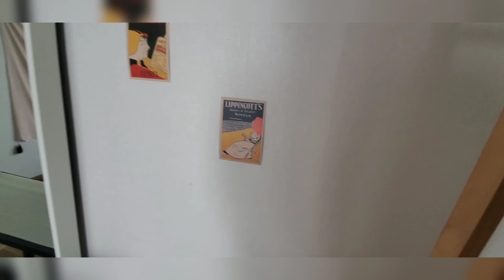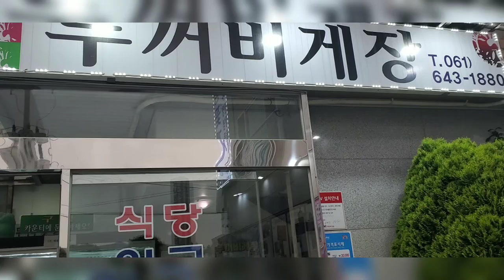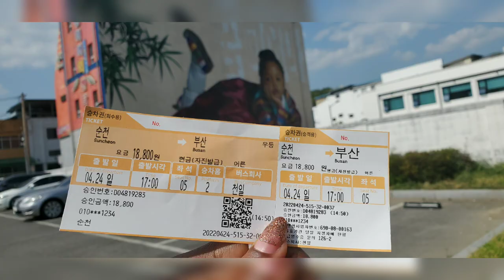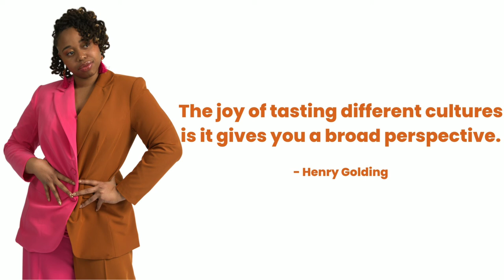Taking New Heights in Yeosu | Travel Vlog Episode 11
Episode 11: Taking New Heights in Yeosu [travelvlog ] 3 days of fun in Yeosu.

-- Channel Support --
For My Team: Want to SUPPORT the team team that keeps me going?
For Me: Buy me my favorite cup of TEA for $3 bucks?

-- Business --

►  Medical Anthropologist | Herbalist | Techie | West African Dancer | Social Impact Entrepreneur | Foodie | Real Estate Investor | Risk Taker

- Main Camera
Samsung Galaxy S1Oe

Yeah... that's it. I'm simple.

00:00 Eve's Taxi Hailing Dance
01:02 Eve Paragliding!
03:20 Post-Paragliding Talk
05:47 Time to eat
07:36 A tunnel in Yeosu with a shocking history
07:50 Yeosu Apartment Tour
11:22 Heading to Odongdo Island Park
13:39 Eve's True Mission in South Korea and the  Marinated Blue Crab Restaurant
15:59 Yeosu Nightlife
17:20 Heading to a very famous temple and the long climb up
21:27 Eve's talk about perspective
25:23 Mussel pancakes and the mustard green kimchi
26:18 Glimpse of Suncheon

-- Playlists Links --